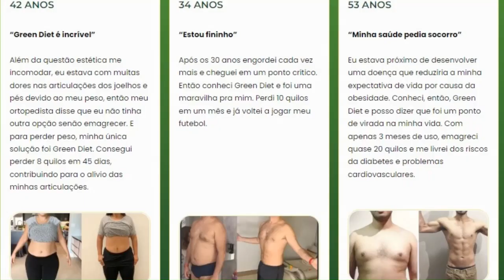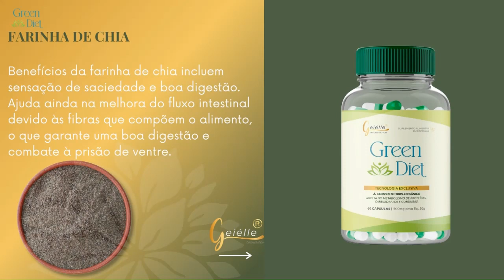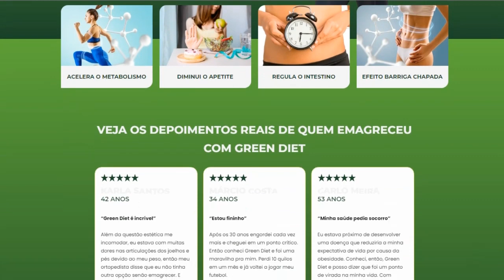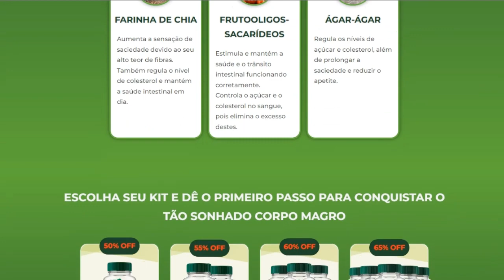🟥Green Diet suplemento para emagrecer! Green Diet funciona?Green Diet dá resultados?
🔻🔻Site mencionado no vídeo🔻🔻

Olá, tudo bem? Se você chegou clicou no vídeo é porque você quer saber mais informações sobre o Green Diet então se você quer saber mais informações sobre ele e se realmente funciona, se vale a pena comprar, eu recomendo seriamente que você assista esse vídeo até o final, pois vou revelar  toda a verdade sobre o Green Diet, tudo o que você precisa saber sobre este produto, se é bom, se o Green Diet funciona, se entrega os resultados que promete, se vale a pena, como usar o Green Diet, durante quanto tempo usar. Esta é uma revisão completa sobre as cápsulas mais procuradas por quem deseja emagrecer, Green Diet, por isso, prestem muita atenção até ao fim, porque vou passar informações MUITO importantes que você precisa saber antes de comprar Green Diet.

O que é  Green Diet?

Green Diet é um suplemento que foi desenvolvido para homens e mulheres que desejam emagrecer de forma saudável sem prejudicar a saúde, pois Green Diet conta com uma fórmula de ingredientes 100% natural.

Green Diet funciona?

Sim, Green Diet funciona. Green Diet acelera o metabolismo, inibe o apetite e prolonga a sensação de saciedade, fazendo com que você emagreça de forma mais fácil e saudável.

Quais os ingredientes do Green Diet e seus benefícios?

✅Cromo que acelera o metabolismo fazendo com que queime mais gorduras e ✅Carboidratos; Quitosana, responsável por diminuir a absorção de gordura;
✅Spirulina e Psyllium ricos em fibras; Inulina que mantém a saúde intestinal;
✅ Farinha de Chia, aumenta a saciedade devido às fibras;
✅Frutooligossacarídeos, regula o intestino e Ágar-Ágar que regula os níveis no sangue.

Como tomar Green Diet?

E para você emagrecer mais rápido e de forma saudável e ter os resultados com Green Diet é preciso levar o tratamento a sério, então sempre tome duas cápsulas por dia, antes das refeições. Você pode usar tranquilamente Green Diet, pois ele não tem efeitos colaterais.

Green Diet tem certificado na anvisa?

Além disso, Green Diet é seguro, pois é liberado pela Anvisa, ou seja, ele é um produto que você pode confiar

Green Diet tem garantia?

Sim, Green Diet  tem 30 dias de garantia para você testá-lo e se não tiver resultados satisfatórios poderá pedir reembolso pelo site.

Qual site posso comprar Green Diet?

Lembrando que o Green Diet só é vendido pelo site oficial do fabricante, tome muito cuidado, pois esse suplemento não é vendido no mercado livre, olx, shopee, é vendido somente no site oficial, e para te ajudar deixei o link no começo da descrição do vídeo.